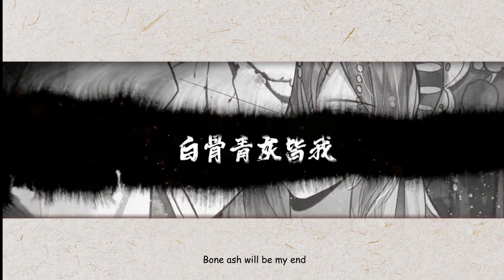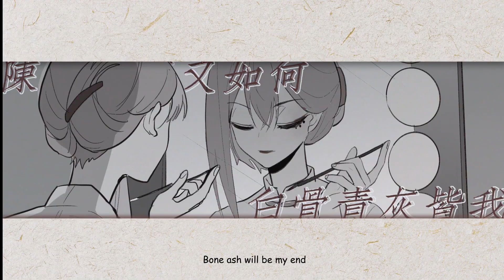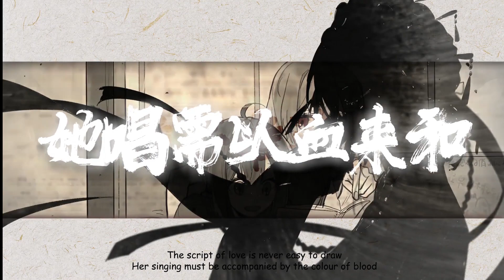【樂正綾 x 赤羽】Yuezheng Ling, Chiyu - 赤伶 Chi Ling【English Sub】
This is a top quality SynthV & Vocaloid cover of a very emotional song about a patriotic story. The title "赤伶" means "the red opera singer".
The background of this song took place in 1937 when China was under Japanese unprovoked military aggression (WW2).  A Kunqu opera troupe of a invaded village was forced to play for Japanese military. the troupers were not willing to, but had no choice , otherwise all the people of the village were going to be killed by the military. He(she) sacrificed himself gloriously after successfully burning down his theatre together with all the fascists there during the show. This song shows us the trouper's mind filled with worries about the future of their country and deep love to homeland, despite that the traditional Chinese opera troupers were thought the kinds of man who care nothing but just having fun in the eyes of other people, but is that true?
(English description edited from few English comments, sorry if it's offensive)

Cover by：赤羽 (SynthV - Chiyu), 樂正綾 (Vocaloid 3 - Yuezheng Ling)
Original singer: HITA
Music composition: 李建衡
Music Arrangement: 何天程
Lyrics: 清彥
Kunqu: 朱虹
Tuning: 星葵
Mixing: 溱绫西陌
Illustration: 洋芋
PV: 綄风
Story: 芫芫
Fan Model: 零戦P(marcuen)